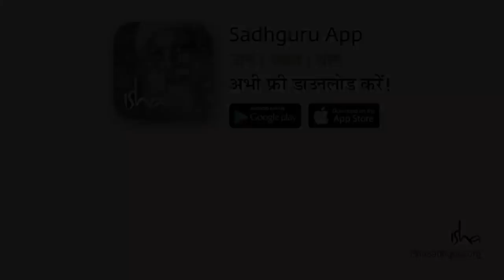बच्चों की प्रतिभा को कैसे निखारें? | Sadhguru Hindi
हर बच्चे के अन्दर कोई विशेष काबिलियत होती है। तो हमें अपने बच्चे की भीतरी काबिलियत निखारने के लिए क्या करना चाहिए? जानते हैं सद्‌गुरु से।